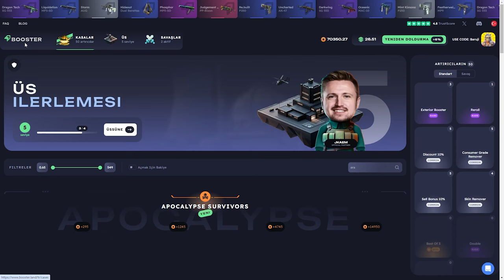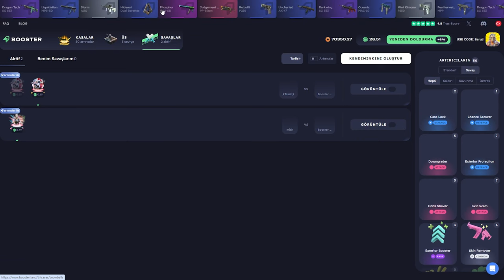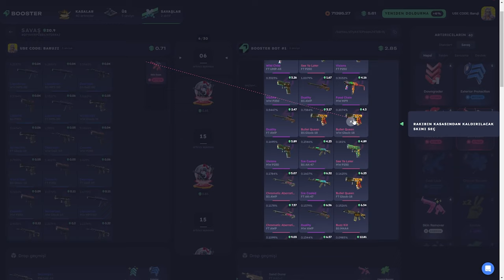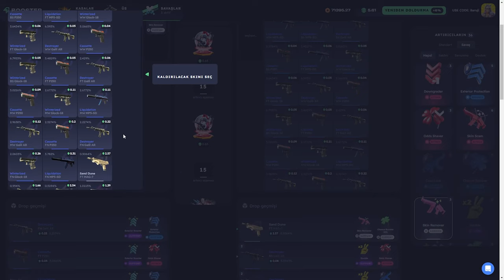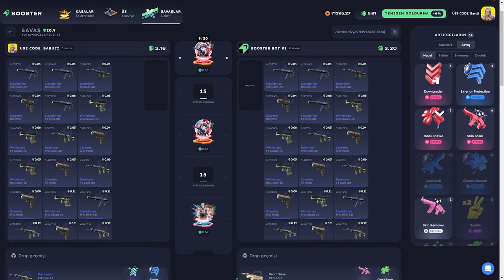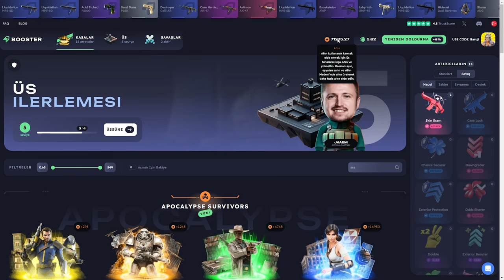SINIRSIZ KART MADENİ | BOOSTER.LAND Promo Code 2024: Baruji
Boosterland,
Boosterland промокод,
Boosterland форс дроп,
Boosterland карточки,
Boosterland 2024,
Boosterland открытие кейсов,
Boosterland апгрейд,
Boosterland 2022,
Boosterland проверка,
Boosterland buster,
buster Boosterland,
coffee Boosterland ,
Boosterland free case,
Boosterland dreamt,
Boosterland db,